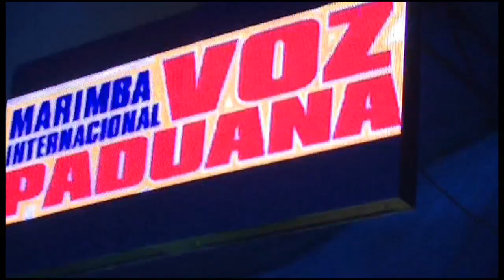mix merengue, Voz Paduana Internacional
teléfonos 79439406/54876695/55955370